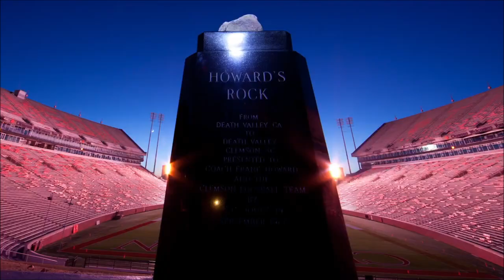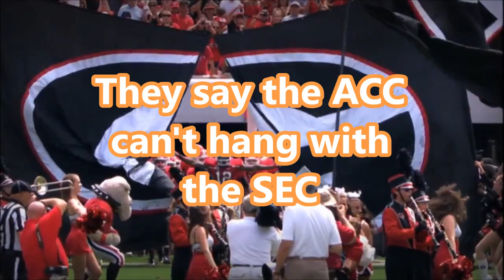Georgia Teaser (Gameday)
Part 2 of the Georgia Teaser for 2013.  The first took you up until the moments before kickoff.  Now it's game time.  Go Tigers!